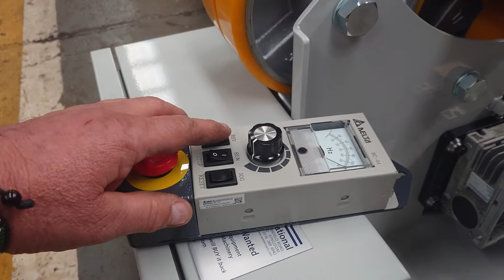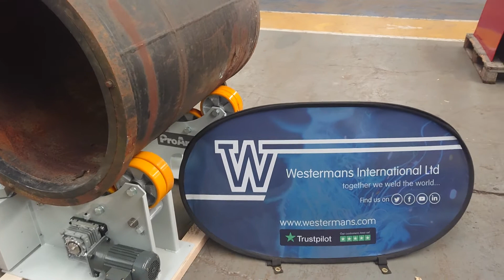ProArc TR-3504 3500kg Conventional Welding Rotators - pipe turning made simple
These compact and robust little pipe rotators from ProArc will be your new favourite bit of kit!
A versatile choice for a huge range of pipe welding applications, as well as other uses involving the turning of circumferential workpieces such as painting or spraying.

A 3500kg capacity, they are ideal for medium duty jobs at unlimited length when paired with additional idler units.

Follow the link above for full details and to make your enquiry, simple specs below:

ProArc TR-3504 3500kg Conventional Welding Rotators
AC inverter drive
Speed range 60 to 1200mm/min
Hand pendant with forward-stop-reverse, speed potentiometer and fast
Standard diameter range 9-1400mm
Drive unit 425 x 780 x 520mm, Idler unit 280 x 700 x 520mm
Weight @ 170kg
Input power 220-240 volts 50/60hz
Full spares are stocked. These are manufactured to full European standards and certified.

Why not...